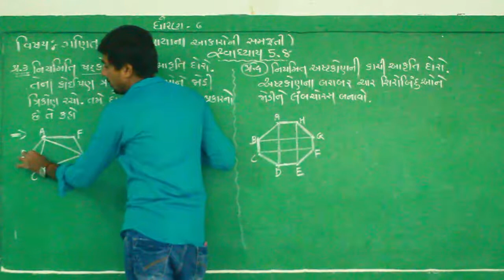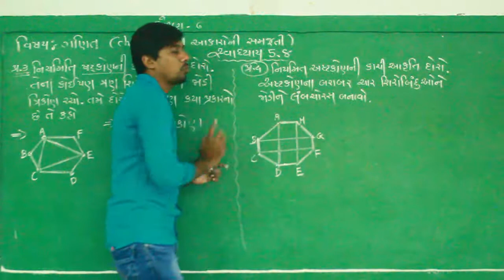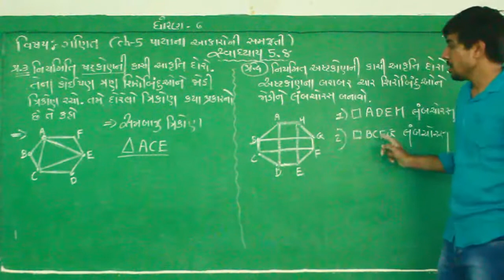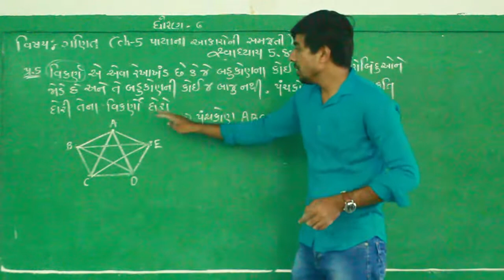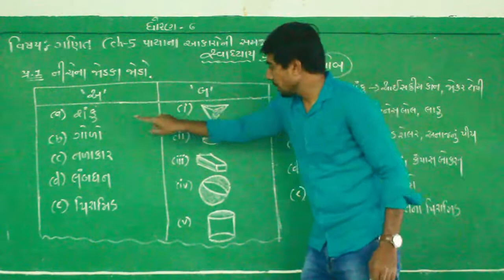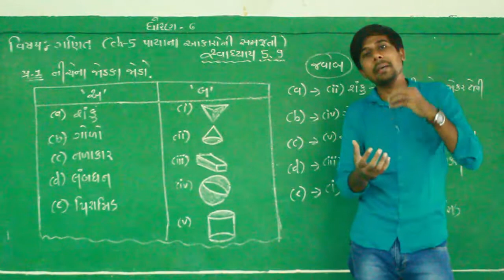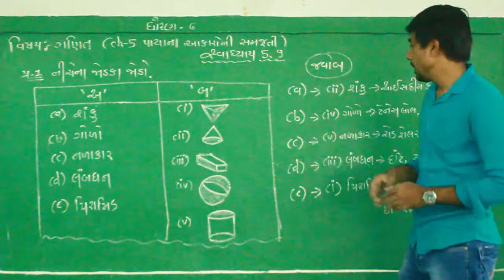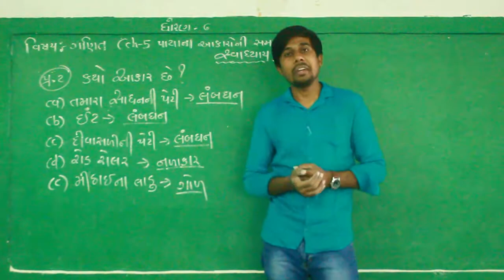ધોરણ 6 વિષય ગણિત ચેપ્ટર 5 પાયાના આકારો ની સમજુતી ભાગ 7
ધોરણ 6
વિષય ગણિત
ચેપ્ટર 5
પાયાના આકારો ની સમજુતી
ભાગ 7